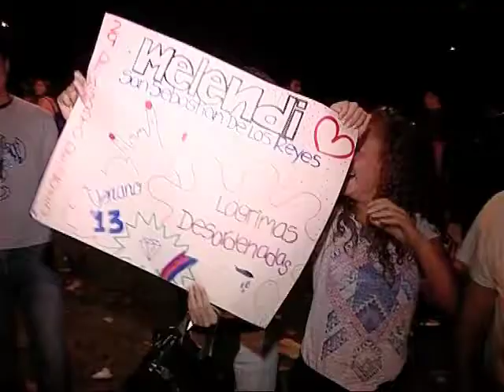Melendi, uno de los conciertos más esperados de las fiestas de Sanse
El auditorio del Parque de la Marina se abarrotó de fans que no quisieron perderse el concierto de Melendi. A las 23:00 subió al escenario dando lugar a una explosión entre el público asistente que se desplazó hasta Sanse desde diversos puntos de la geografía española. Actualmente Melendi se encuentra en plena gira de presentación de su disco "Lágrimas desordenadas", del que anoche interpretó varios temas.